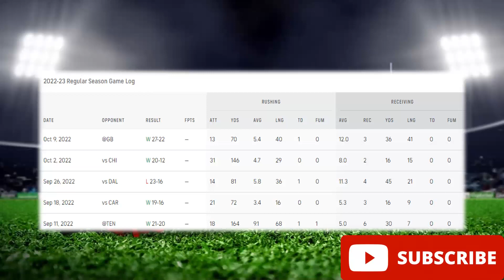Saquon Barkley Is UnTradeable?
Barkley, whose 133 rushing yards over expectation this season is second in the NFL, was stunned when Dillon guessed Barkley's quads would measure at well over 30 inches. Hey, he hasn't run through defenders for 290 total yards this season by accident.

"Oh wow," said Barkley, who knew he would measure in at a solid 29 inches.

That is when Dillon took out the kind of measuring tape a tailor would use to fit a suit. Of course, he had to flex to reach max girth. These are uber-competitive NFL running backs. They compete at even the most innocuous of tasks.